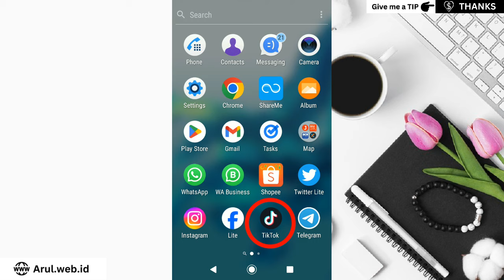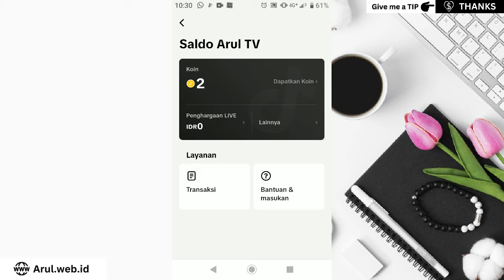Cara Melihat Koin di TikTok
Anda kebingungan di mana mengecek jumlah koin TikTok Anda? Di sini akan saya jelaskan tutorial cara melihat Koin di TikTok. Semoga mudah dipahami !!

SUPPORT saya dengan:
- Beli "SuperThanks" di atas kolom komentar

Terima kasih :)